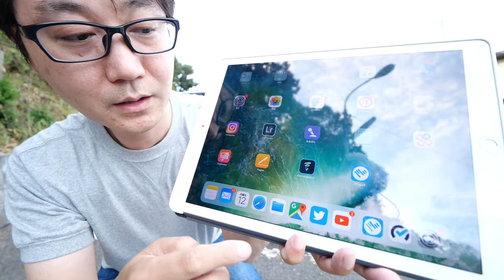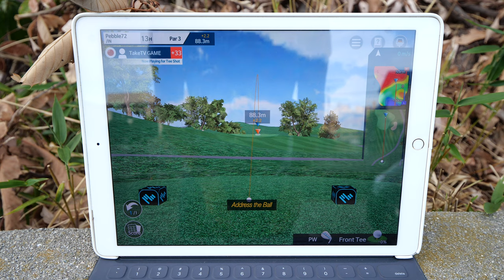【新型！ゴルフ】車じゃない方のファイゴルフを楽しんでみた！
詳しくはこちらをクリックしてね！